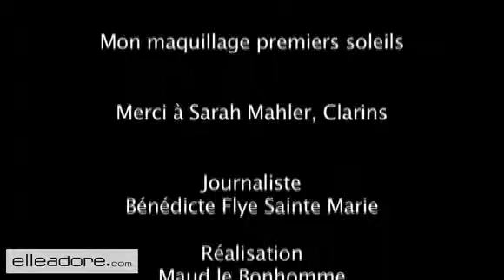Coup d'éclat avec le maquillage "Premiers Soleils"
Chaud devant?! L'été se profile à l'horizon. Indispensable alors d'habiller son visage de nuances ton sur ton... Notre mode d'emploi pour une beauté radieuse, avec Sarah Mahler, maquilleuse professionnelle Clarins.